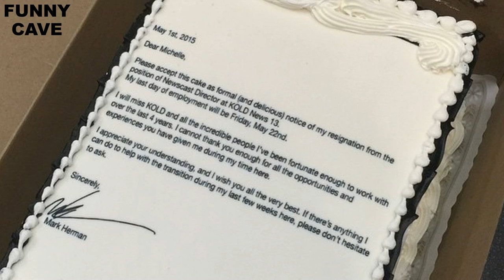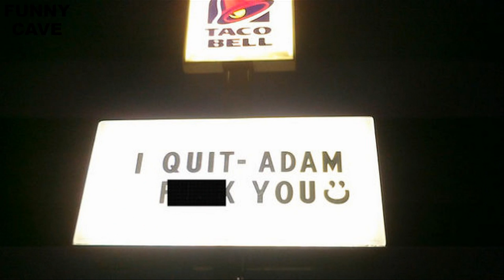7 Crazy Ways People Have Quit Their Jobs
From swearing at customers to putting your resignation on a cake we look at 7 crazy ways people have quit their jobs.